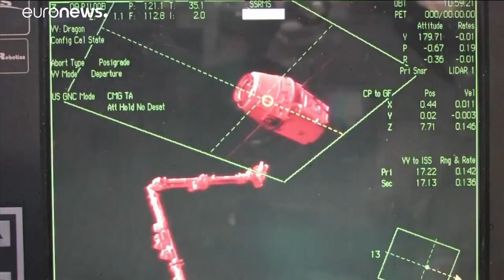Ci sono 12 bottiglie di vino Bordeaux che invecchiano nello spazio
12 bottiglie di Bordeaux sono le pioniere di una probabile nuova moda che dovrebbe garantire un invecchiamento migliore lontano dai capricci climatici del pianeta Terra…